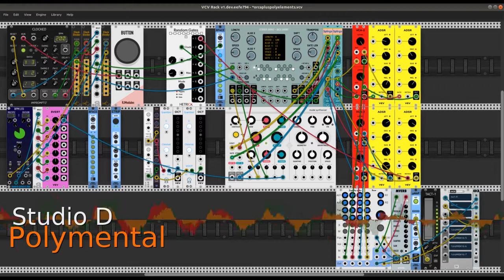Polymental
Scanner Darkly's Orca's Heart sequencer drives a recently enhanced version of the Elements modal synthesizer from Audible Instruments. The VCV Rack patch heard in this recording exploits the module's new polyphonic capabilities and the added Ominous Voice synthesis model.

Stoermelder's 8Face module stores four configurations of the sequencer settings. The configurations are triggered in a series by a clock value timing the triggers. The configurations differ in their scale settings, rhythmic algorithms, and gate lengths. All other settings are left at their default values throughout the sequences.

I've purposely kept the signal processing to a minimum with only a global reverb added to the mix. However, the ADSR envelope generators received considerable attention to their details. The EG gate values are received from the sequencer which controls the gate length as noted ablove. The result is a nice variety of envelopes in the four parts.

Some parameters of the synthesizer are modulated by the sequencer's control values and/or the BPM LFO. The timbral variety heard here is rather narrowly defined. Alas (?), it's easy to get carried away by the potential of the synthesizer's timbral space, so I've purposely applied an uncommon amount of restraint.

The performers:

Aria Salvatrice - Splirge
Audible Instruments - Modal Synthesizer
NYSTHI - Mverb, 4DCB
RJModules - Button
Scanner Darkly - Orca's Heart
Skrylar - JACK I/O
Squinky Labs - Form
Stoermelder - 8Face, uMap
SynthKit - Clock Divider
VCV - VCA-2, ADSR, 8vert

Note that the screenshot includes some unused modules.

As always, deep gratitude to the developers of these and all other plugins for VCV Rack. Ditto to Andrew Belt, creator of VCV Rack, and to the community of most excellent users. Peace to all.

dp
29 October 2020